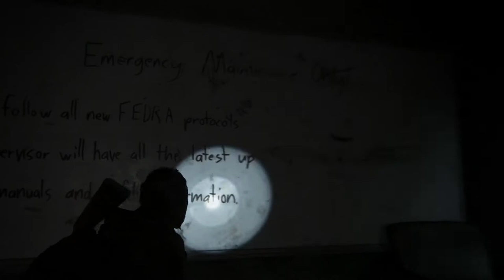THE LAST OF US II | WALKTHROUGH | EL SECRETO DE LA INMUNIDAD #11